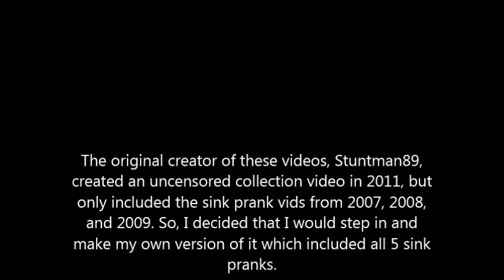(Oct, 2015) Angry Sink Prank: The Uncensored Collection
SuperManAdam100 Episode #111 - The original creator of these videos, Stuntman89, created his own uncensored collection video in 2011, but that video only consisted of the sink pranks from 2007, 2008, and 2009. So, I went ahead and made my own uncensored collection video including the sink pranks from 2013 and 2015.